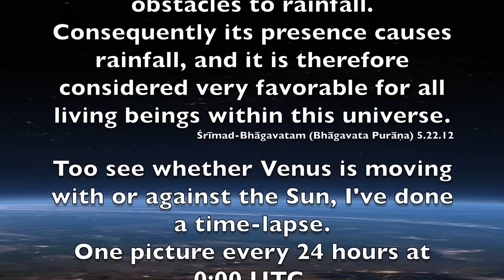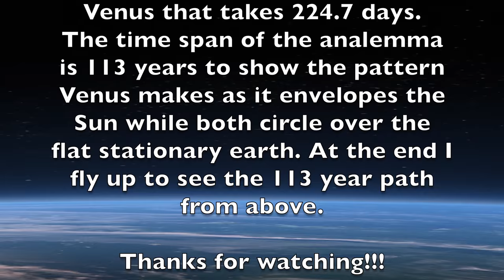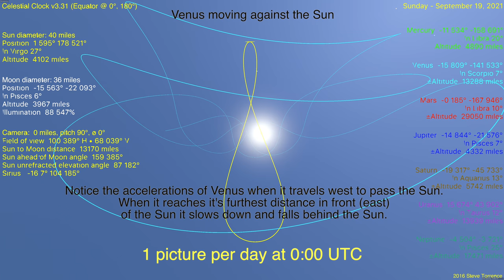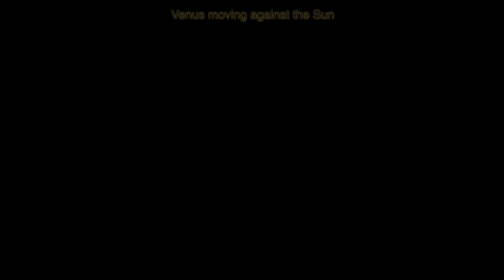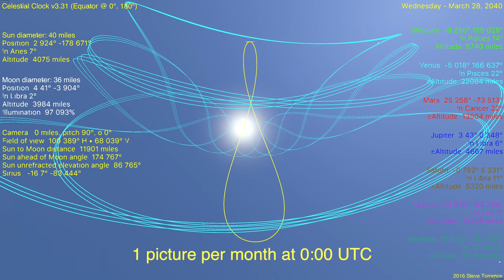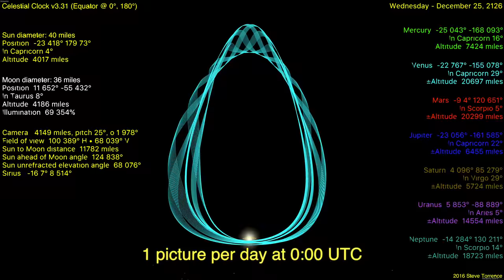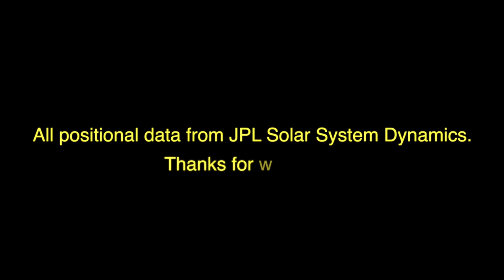Flat Earth Sun & Venus Analemma CC v3.31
Sun Venus analemmas Jun 21, 2016 to Dec 21, 2129